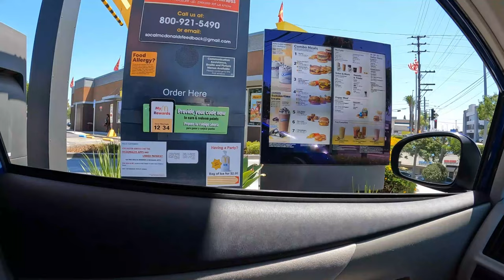There was an earthquake on the first day of school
Unlock Premium Content: As a member, you’ll gain access to exclusive videos, behind-the-scenes footage that won’t be available anywhere else.

Early Access: Be the first to watch our latest videos! Members get a sneak peek before anyone else. Stay ahead of the curve and never miss out on fresh, exciting content.

Interactive Community:  Connect with fellow fans, share insights, and participate in live Q&A sessions. Your voice matters here!

Custom Badges and Emojis: Show off your dedication with unique badges and custom emojis. Stand out in the comments section and let everyone know you’re part of the inner circle.